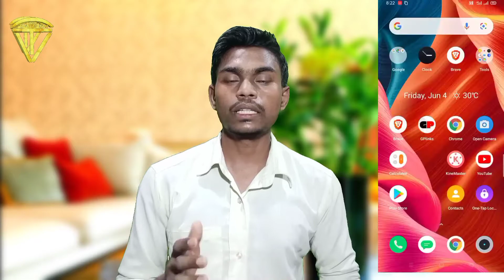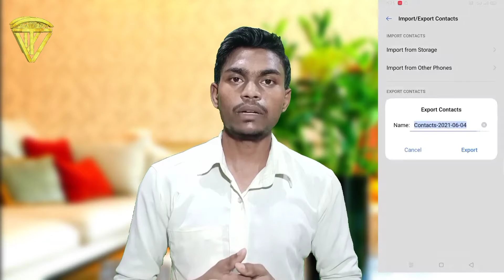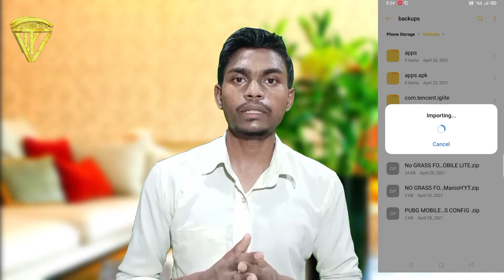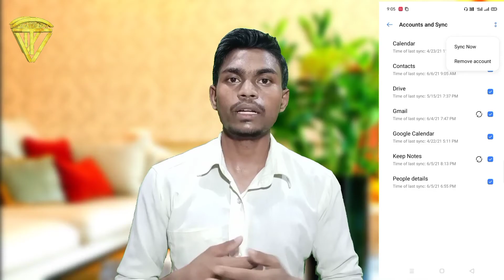How to link contact with Gmail ID || Restore contact from G-drive | contact ko kaise recover Karen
Namaskar doston aap dekh Rahe Hain @Tech Vindravan is video mein humne baat kiya hai aap kis tarah se Apne sabhi contact ko Recover kar sakte hain Google drive mein upload kar sakte hain aur iske alava contact file ko memory card mein Kaise dal sakte hain aur usse aap apne sabhi contact Ko kisi dusre phone mein transfer kar sakte hain one click mein ine sabhi ke bare mein humne baat Kiya Hai to jaane ke liye is video ko shuru se lekar ant Tak dekhte rahiye aapko koi jankari mil jayegi ISI tarah se aur video dekhne ke liye channel ko subscribe kijiye video pasand aati Hai to ise like aur share kijiye

Tech Vindravan

How do I get deleted text messages back?
How do I restore deleted contacts from icloud?
How do I restore lost contacts on my iPhone?
Why did my contacts get deleted iPhone?